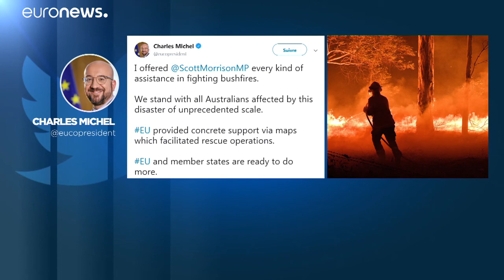"Breves de Bruxelas": Reino Unido e UE, como será o futuro?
Falamos ainda da questão migratória em Malta e da oferta de ajuda da UE à Austrália…